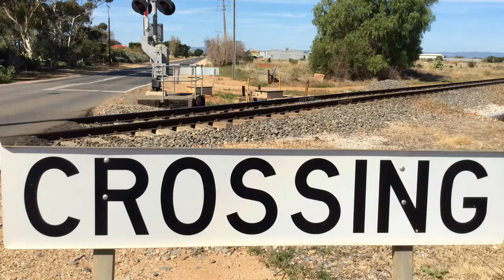The Ghan crossing Penfield Road, South Australia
Sunday 6 April 2014: GSR 1AD8 Ghan service enroute to Darwin was seen at Penfield Road Virginia, heading towards Two Wells with NR74 and NR109 at the helm of the 37 carriage long consist.

A C.W.Jenkins Ltd. TV Production